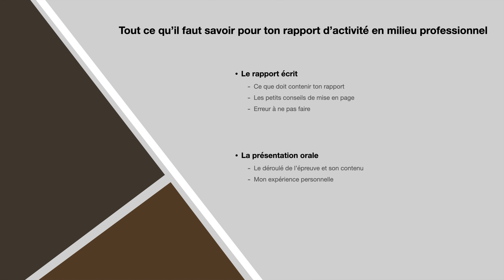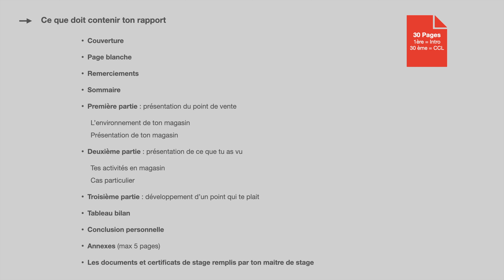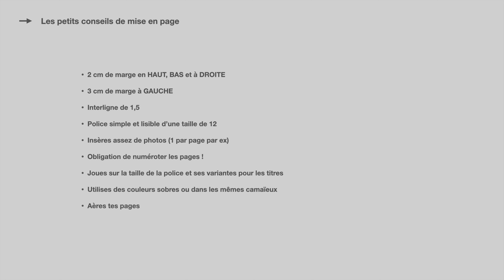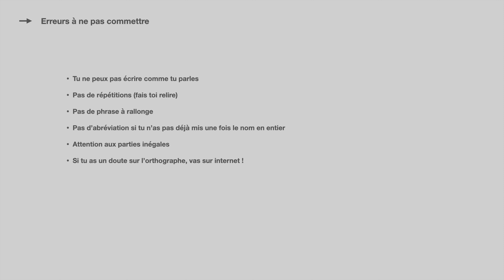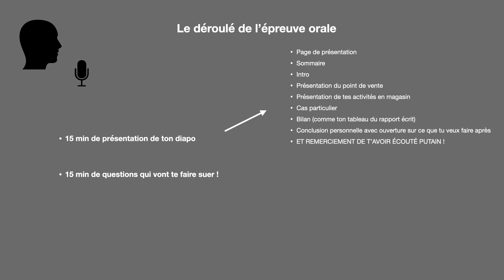AEMP- Consignes à respecter pour ton rapport de stage de BTS OL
🥸 BIENVENUE COMMUNAUTÉ DES FUTURS OPTICIENS 🥸
👉🏼 Cette vidéo te rappelle les consignes à respecter pour ton rapport de stage de BTS opticien lunetier
🤩 Mate aussi la video où je te montre mon rapport d'activité en milieu professionnel qui vaut 19/20 🤩

🎥 Découvres une nouvelle vidéo qui t'aidera à mieux comprendre ce que l'on attend de toi le jour de ta présentation de soutenancedestage ! Tu y trouveras un rappel des consignes, pleins de pitis conseils et je t'expliquerai comment cela s'est passé pour moi. Après cette vidéo, tu dois tout déchirer ! 🏆👊🏼

0:00 Intro de la vidéo
1:08 Plan de la vidéo
2:08 Ce que doit contenir ton rapport
14:33 Conseils de mise en page
18:39 LES ERREURS
22:12 Déroulement de l'épreuve orale
27:17 Expérience personnelle
42:00 CCL de la vidéo